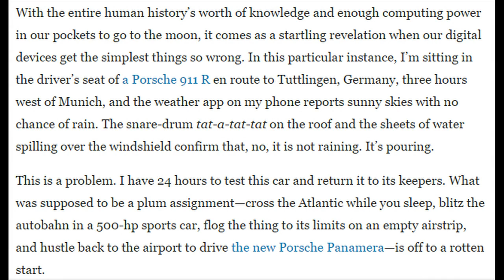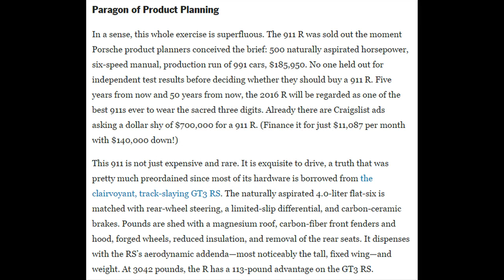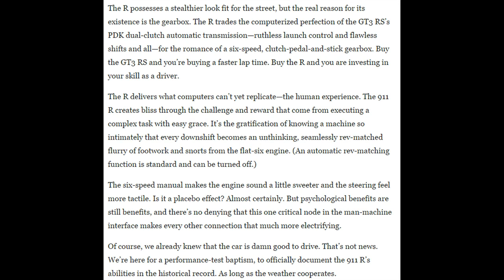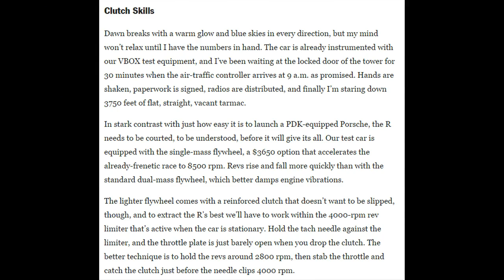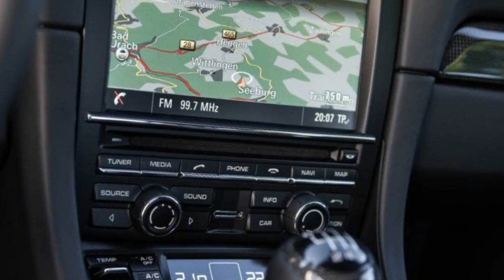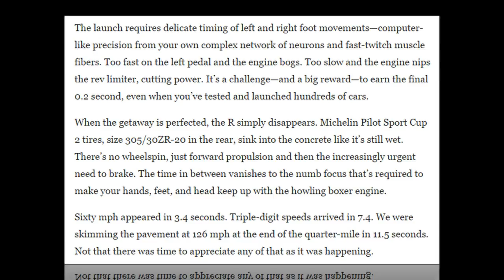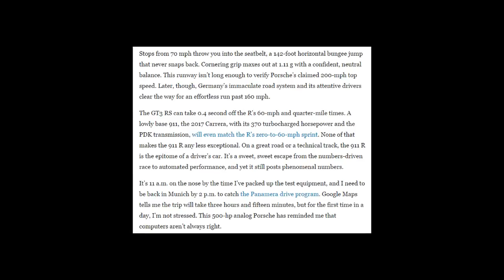New Car - 2017 Porsche 911 R